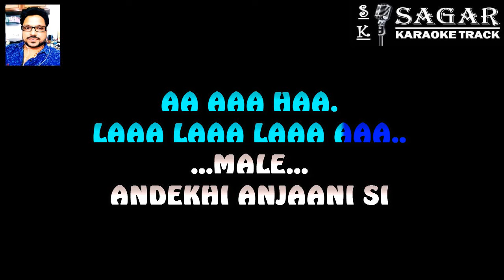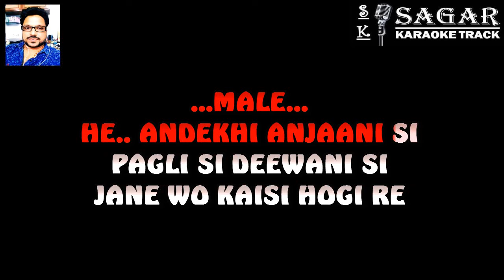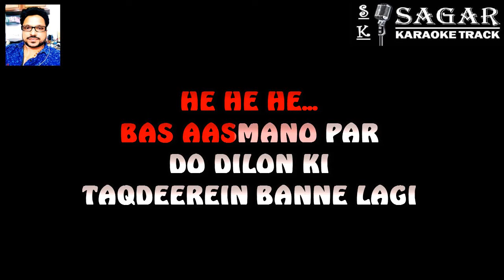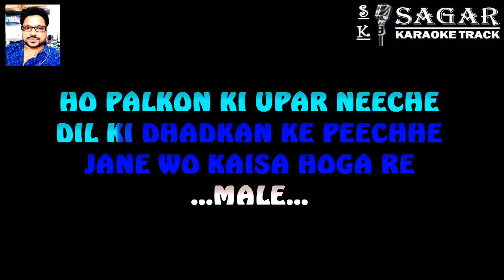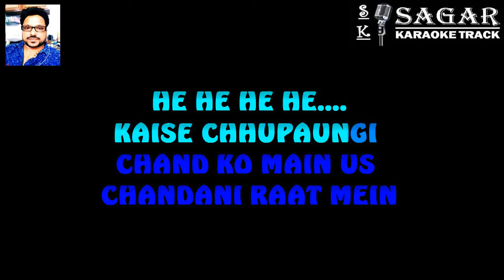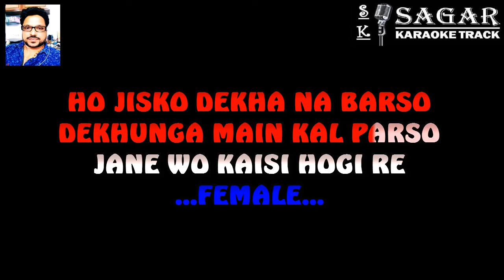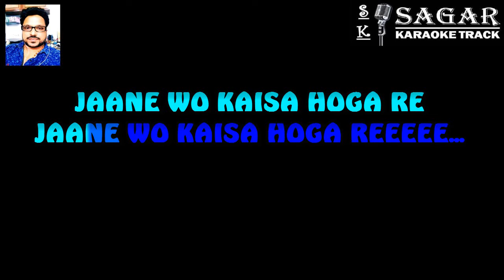ANDEKHI ANJANI SI - MUJHSE DOSTI KAROGE - HQ VIDEO LYRICS KARAOKE BY SAGAR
SHREE LATA MANGESHKAR JI KARAOKE
UDIT NARAYAN KARAOKE